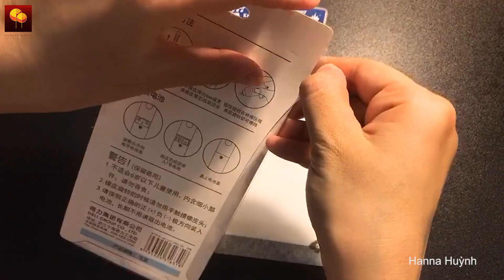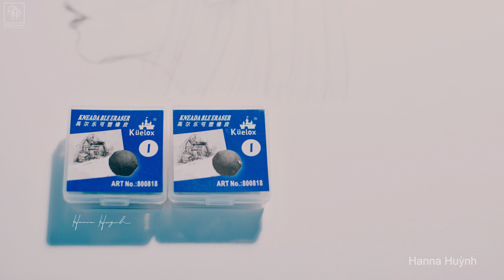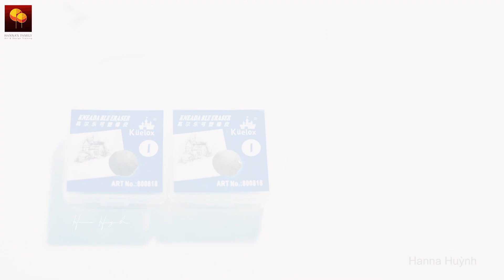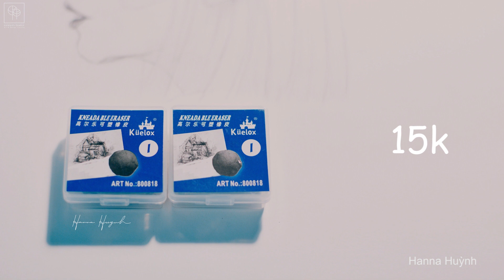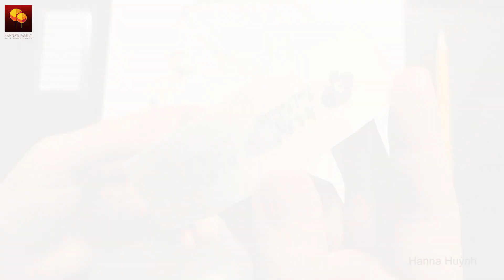ĐẬP HỘP: #3 REVIEW HỌA CỤ - HANNA'S FAMILY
Illustrator Basic Class
Photoshop Basic Class
Koda Modern Watercolor Class
Modern Sketch Class